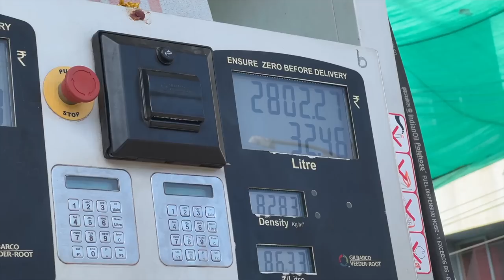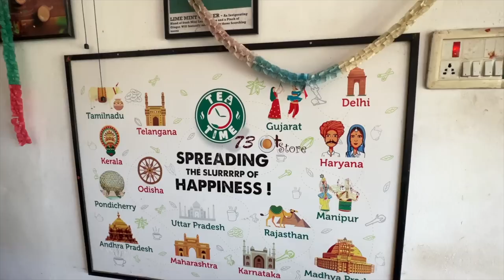Robbing With me on Roads🚘😢😰😭|Punjabi Travel Vlog